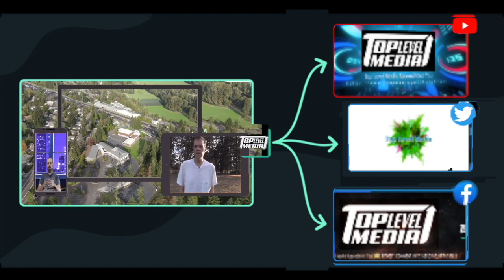YouTube JoJo Siwa Allegedly Paparazzi Celebrity Gossip Hank Aaron News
First, thanks for coming welcome you to Our Episode so lets get to some stuff !
We cover
JoJo Siwa Allegedly Swatted By Paparazzi After Coming Out As Part Of LGBTQ+ Community

Officials DO NOT believe the COVID-19 vaccination played any role in Hank Aaron's death based on a preliminary investigation -- this according to the Fulton County Medical Examiner's office.

The 86-year-old MLB legend and his wife received the first of 2 vaccine doses at the Morehouse School of Medicine in Atlanta on Jan. 4. Hank died just a few weeks later on Jan. 22.